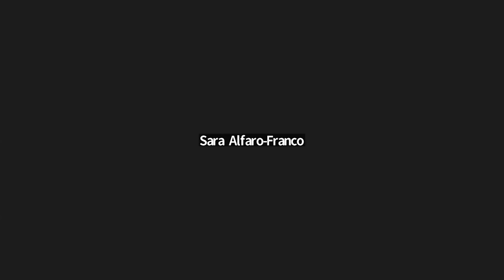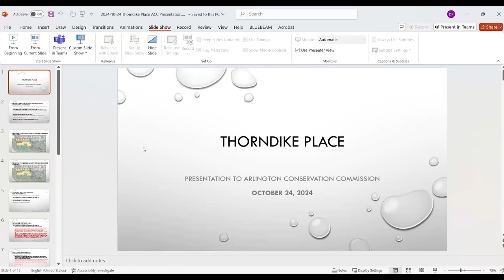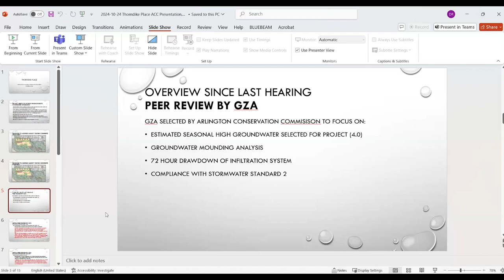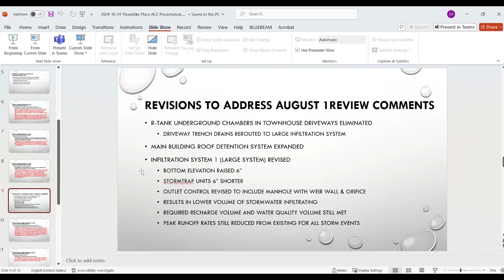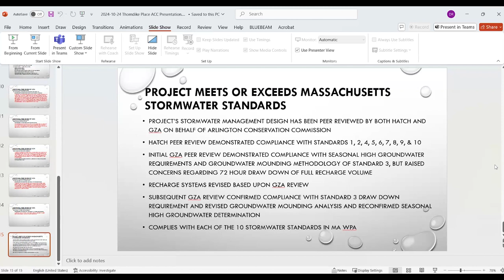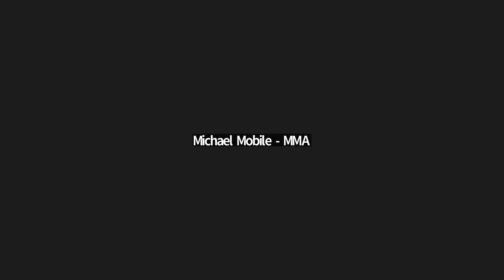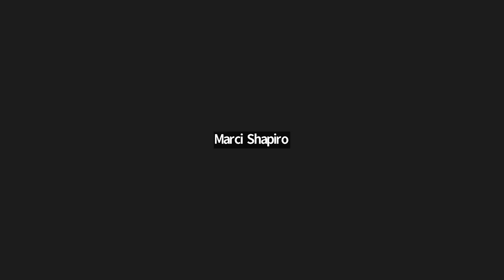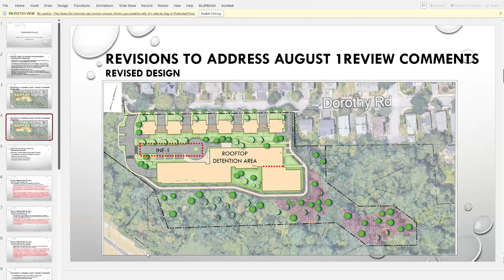Conservation Commission Meeting - October 24, 2024